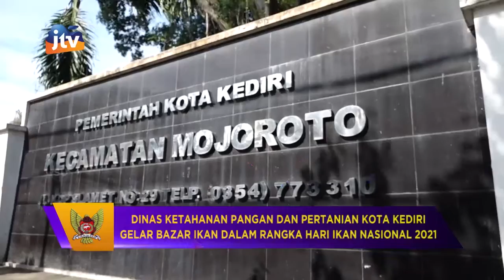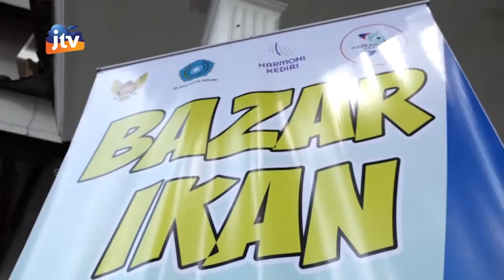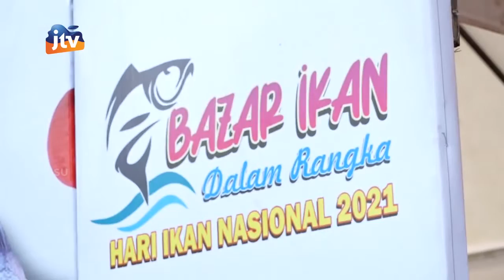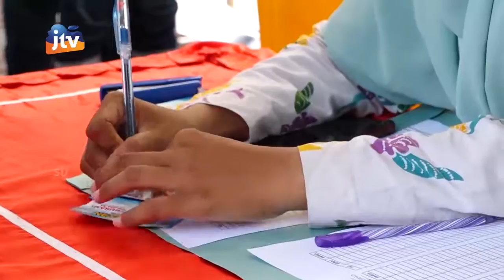ADV_301121 - Bazar Ikan Hari Ikan Nasional 2021 Kec.Mojoroto Kota Kediri Seg 1/3